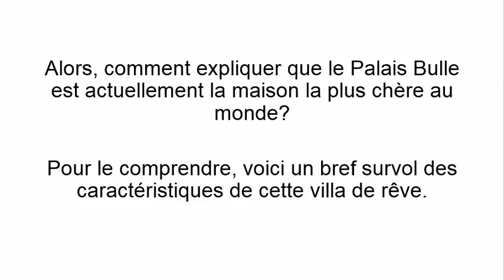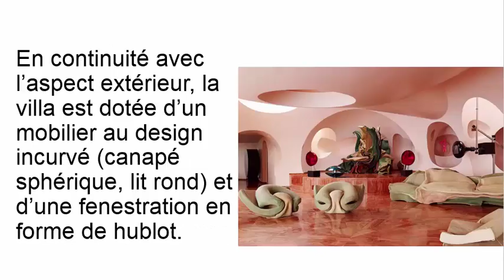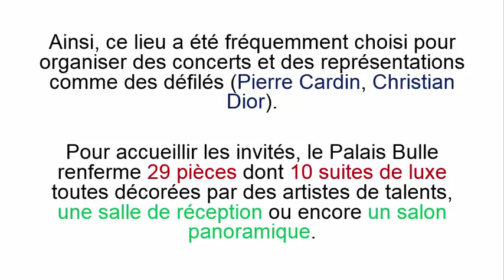Le Palais Bulle : La Maison la plus Chère au Monde.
Le blog lebienetrepourtous.com vous guide vers tout ce qui se fait de mieux dans le développement personnel, la spiritualité, la santé et le bien-être.              ↓↓↓↓↓↓↓

Le Palais Bulle est situé à Théoule-Sur-Mer dans le département des Alpes-Maritimes en France. La villa se trouve plus précisément sur les hauteurs du massif de l’Estérel. De fait, elle offre un panorama exceptionnel sur la baie de Cannes et les calanques de la Riviera. Cependant, est-ce une raison suffisante pour justifier son prix exorbitant de 400 millions d’euros ou encore 550 millions de dollars canadiens? La réponse est fort probablement négative. Alors, comment expliquer que le Palais Bulle est actuellement la maison la plus chère au monde? Pour le comprendre, voici un bref survol des caractéristiques de cette villa de rêve.

Guide Gratuit

* FORMATIONS *  :

▷ Job de Rêve:  6 semaines de formation pour devenir Infopreneur ! Près de 60 vidéos de formation.